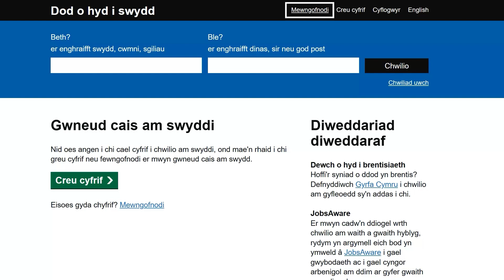Gwasanaeth Dod o hyd i swydd: Creu rhybudd e-bost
I greu neges e-bost ar wefan Dod o hyd i swydd cliciwch ar y ddolen 'Mewngofnodi' ar frig y dudalen.
Rhowch eich e-bost a'ch cyfrinair yna cliciwch ar y botwm 'Mewngofnodi'.
Bydd tudalen trosolwg eich cyfrif Ceisiwr Gwaith nawr yn ymddangos ar y sgrin.
Cliciwch ar yr opsiwn 'Chwilio am swyddi'. Ar y dudalen hon, gallwch chwilio am swyddi.
Cliciwch ar y botwm 'Creu rhybudd e-bost' i gael rhybuddion e-bost parhaus, yn ddyddiol neu'n wythnosol, yn dibynnu ar osodiadau eich cyfrif.

Mae'r gwasanaeth Dod o hyd i swydd yn: findajob.dwp.gov.uk
Ar gyfer swyddi llawn amser neu ran-amser yng Nghymru, Lloegr a'r Alban
Ni allwn ymateb i ymholiadau ar YouTube
Ewch i GOV.UK i ddod o hyd i'r wybodaeth berthnasol